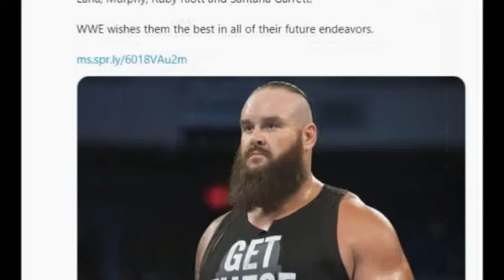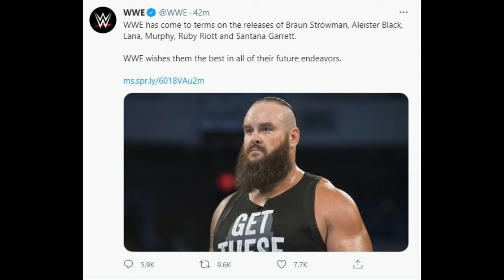SHOCKING ! Braun Strowman, Aleister Black, Buddy Murphy RELEASED FROM WWE 2021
Topics Covered in this video::::::::::::::::
1) WWE Released Braun Strowman Aleister Black & buddy Murphy
2) Braun Strowman FIRED By WWE 2021
3) Aleister Black Got Released From WWE 2021
4) WWE Released Braun Strowman 2021